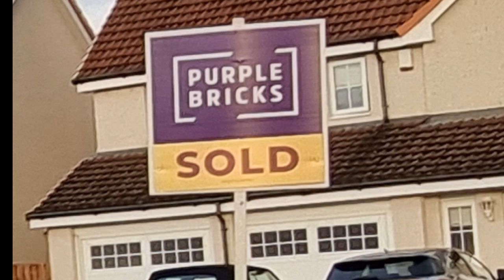Classic Mini Restoration: Where have I been? End of an Era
I have nor filmed or produced a video for several months, in this video I explain what I have been up to and explain why it is the end of an Era for DB Mini DIY.

This video has been in the making for 18 months, please enjoy my journey, its had its ups and downs to say the least!